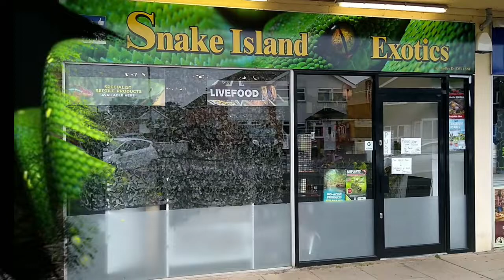Omg Thats All The Piranha Left!!! Feeding Day (Snake Island Exotics)